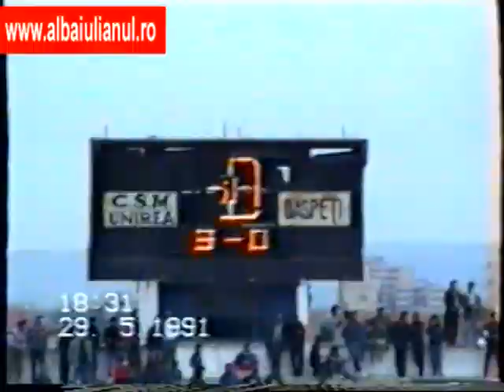Interviu Franco si Smadea 2 - Unirea - Craiova 3 - 0